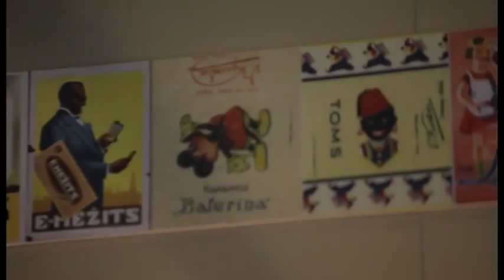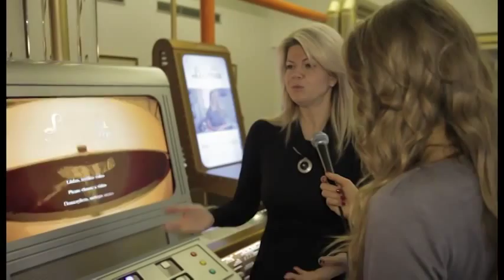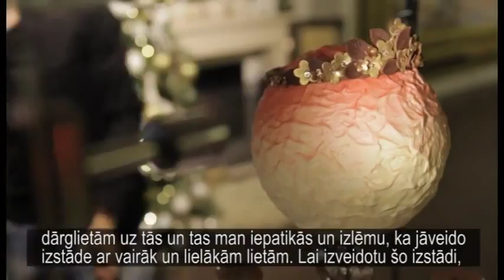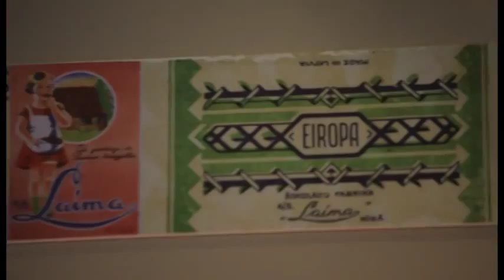Chocolate Jewels exhibition in Laima chocolate museum